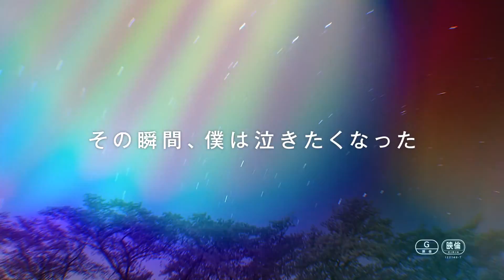映画「その瞬間、僕は泣きたくなった－CINEMA FIGHTERS project－」予告編（出演：）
EXILE HIRO、SSFF＆ASIA代表・別所哲也、作詞家・小竹正人によって打ち出された詩と音楽、映像を一つに融合するプロジェクトの第3弾。運命と奇跡が生み出した出会いや、青春ラブストーリー、ヤクザと娼婦の物語など短編5話のオムニバス。監督は、「ハナレイ・ベイ」の松永大司、「リバーズ・エッジ」の行定勲、「ラプラスの魔女」の三池崇史、「40万分の1」の井上博貴、「東京彗星」の洞内広樹。出演は、三代目J SOUL BROTHERSの今市隆二、「たたら侍」の小林直己、「悼む人」の秋山菜津子、「この道」のEXILE AKIRA、「鋼の錬金術師」の蓮佛美沙子、「4月の君、スピカ。」の佐野大樹、「虹色デイズ」の佐野玲於。

監督：三池崇史、井上博貴、松永大司、洞内広樹、行定勲
出演：今市隆二、小林直己、AKIRA、佐野大樹、佐野玲於
劇場公開日：2019年11月8日
(C)2019 CINEMA FIGHTERS project